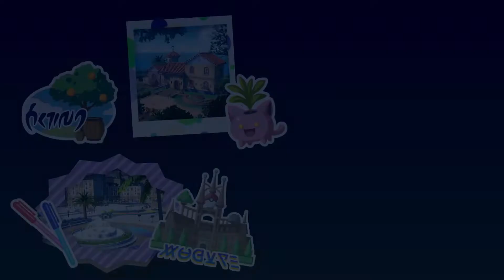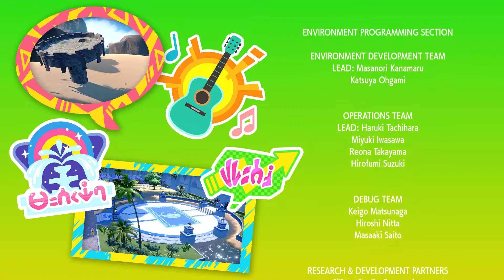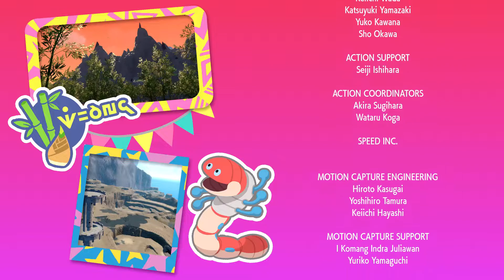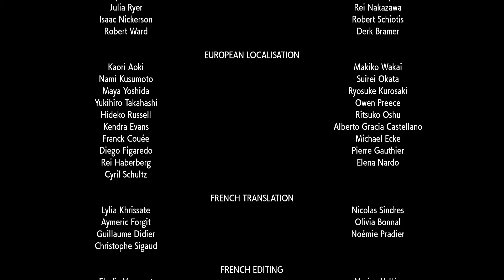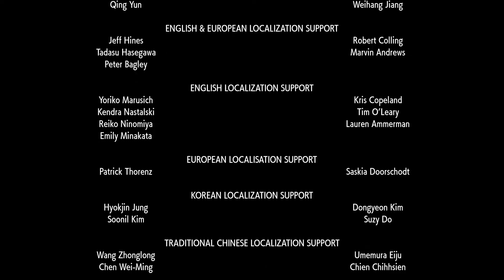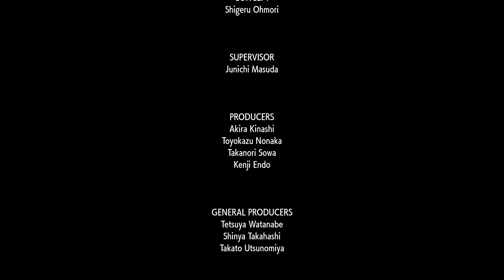Pokémon Scarlet and Violet - Area Zero Final Boss AI Sada Battle - Part 20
Pokemon Scarlet + Violet Resmi Olarak Burada! 9. Nesil Pokemon Paldea'ya Hoş Geldiniz. Ve şimdiye kadarkilerin en iyisi olabilir!

Nintendo Switch'te başka bir Pokemon oyunu oynayacağım için heyecanlıyım! Bir fragman veya inceleme görmüş olabilirsiniz, ancak bu oyun, oyunun sonu da dahil olmak üzere tüm oyun boyunca izlenimlerimi, tepkilerimi ve yorumlarımı içerecektir! Pokemon serisinin hayranıysanız, haydi Pokemon Scarlet oynayalım!

AÇIK DÜNYA POKEMON MACERASI
Pokémon serisinin en yeni bölümleri bu yılın sonlarında Nintendo Switch sistemine geliyor. Göller, yüksek tepeler, çorak araziler, küçük kasabalar ve genişleyen şehirlerle dolu geniş bir ülke olan Paldea Bölgesi'nde Pokémon yakalayın, savaşın ve eğitin. Belirlenmiş bir yol yoktur, bu nedenle üç büyük hikayede özgürce macera yaşayabilirsiniz. Böyle bir hikayede, Şampiyon Derecesini hedeflerken Pokémon Gyms'e istediğiniz sırayla meydan okuyabilirsiniz! Şekil değiştiren Efsanevi Pokémon Koraidon'a binerek uçsuz bucaksız bir dünyayı kendi hızınızda keşfedin ve karada, suda ve havada gezinin. Paldea'daki yolculuğunuza başlamadan önce ilk ortağınız Pokémon olmak için Srigatito, Fuecoco veya Quaxly'yi seçin. Paldea bölgesindeki Pokémon, özel güç kazanmak için Terastalize etme yeteneğine sahiptir. Bir Pokémon Terastalize olduğunda, başının üzerinde bir taç gibi bir Tera Mücevheri belirir ve Pokémon'un vücudu kesilmiş bir değerli taş gibi parlar. Her Pokémon'un, Pokémon Terastalleşene kadar etkin olmayan bir Tera Türü vardır. Örneğin, çoğu Eevee'nin Normal Tera Tipi vardır, ancak diğer bazı Eevee'lerin Uçan Tera Tipi vardır! Terastalize Pokémon, Tera Türüne ve orijinal türlerinden en az birine uyan bir hareket kullandığında, bu hareketin gücündeki artış daha da büyük olacaktır! Terastallizing, Paldea bölgesindeki savaşlarda zaferin veya yenilginin anahtarıdır. Paldea Bölgesi, akademisyenler veya Pokémon savaşları yoluyla, her türden bölgeden insanın birbirlerine karşı becerilerini geliştirmek için geldiği prestijli bir okula ev sahipliği yapmaktadır. Okulun adı, amblemi, üniformaları ve diğer ayrıntılar Pokémon Scarlet veya Pokémon Violet oynamanıza göre değişir. Dövüş, Pokémon biyolojisi ve daha fazlası hakkında bildiklerini size gösterecek benzersiz öğretmenlerle dersler alın. Yeni deneyimler kazanmak, yeni insanlarla tanışmak ve kendi hazinenizi bulmak için Hazine Avı adlı bağımsız bir araştırmaya başlayın.

GAME INFO
Name: Pokemon Scarlet and Violet
Developer: Game Freak
Publisher: The Pokemon Company, Nintendo
Platforms: Nintendo Switch
Release Date: November 18, 2022